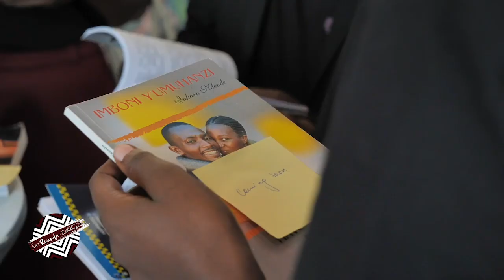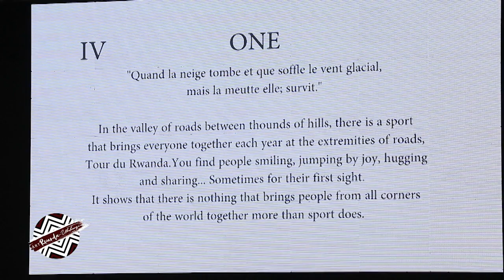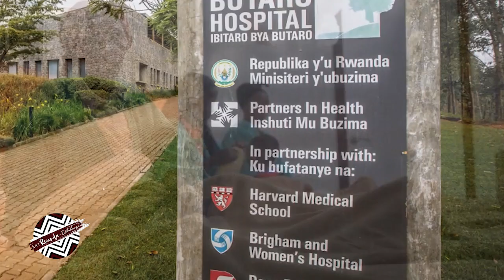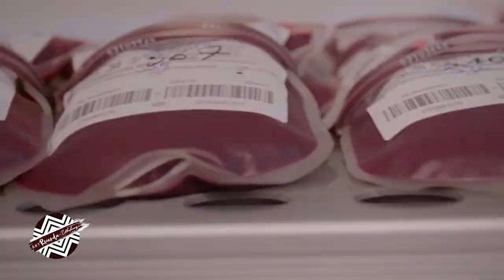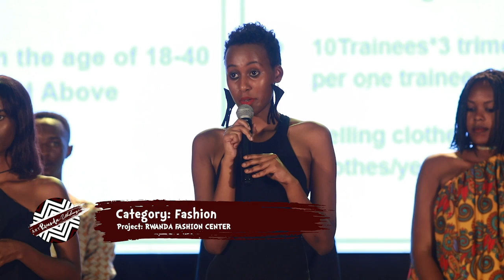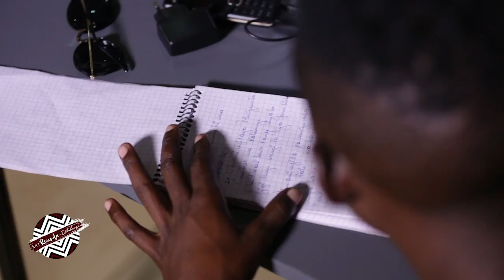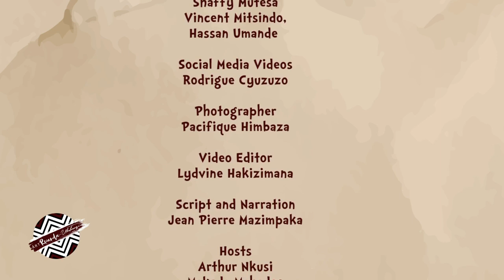ArtRwanda - Ubuhanzi 2018 Grand Finale 15 December 2018